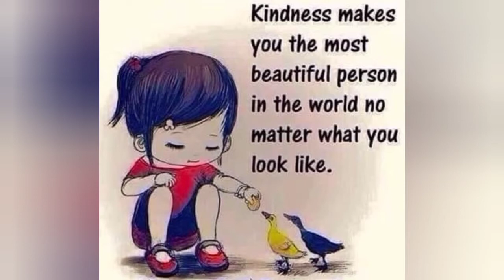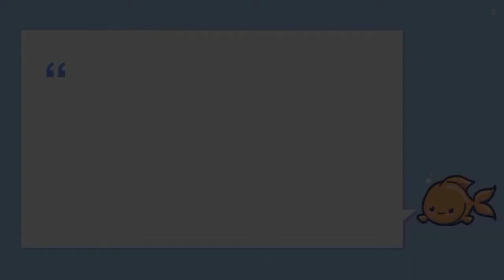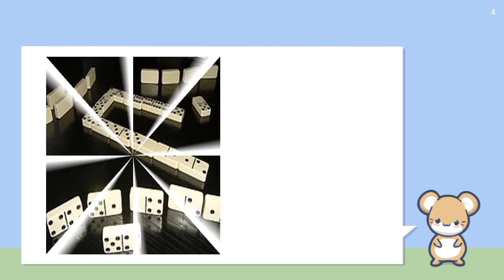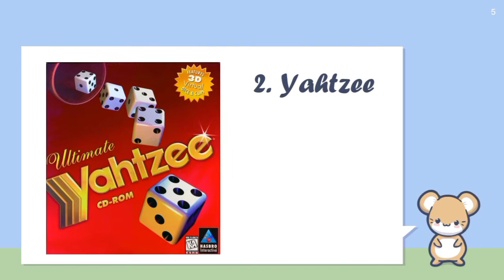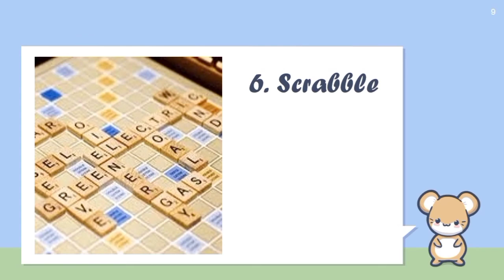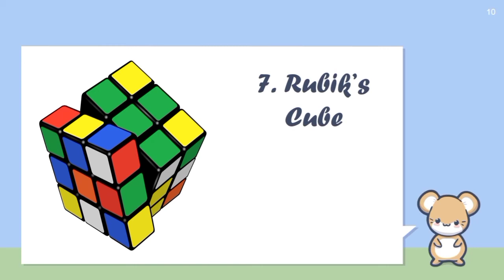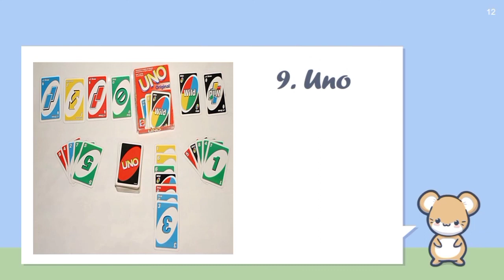2021 2 12 CBSE 3rd GK Ch 43